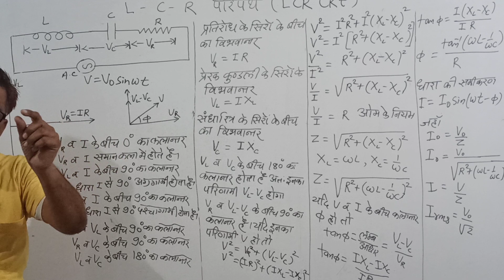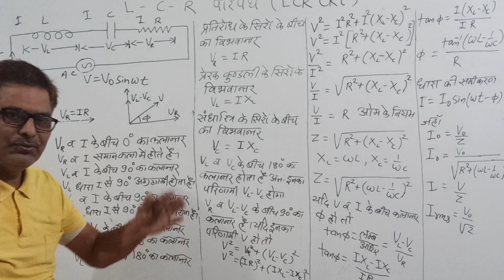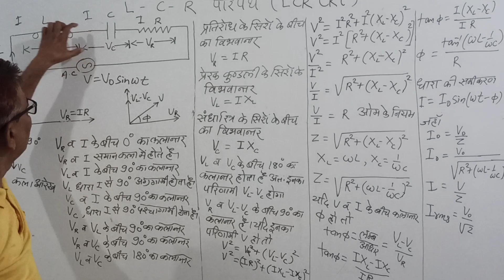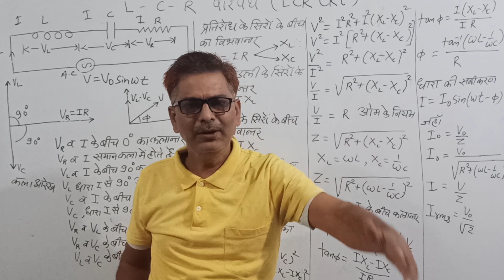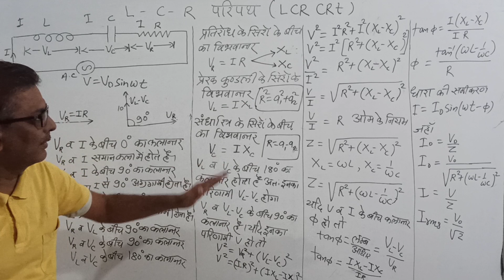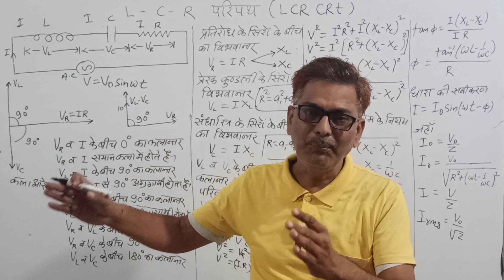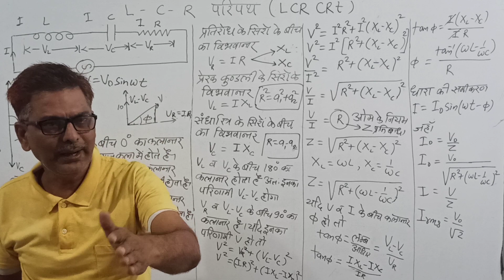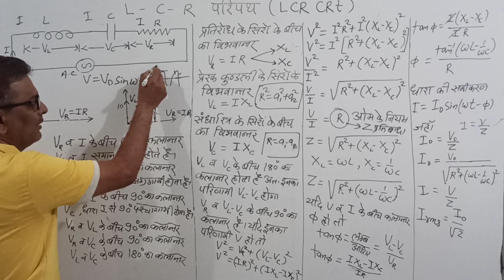CLASS 12th ALTERNATET CURRENT06 LCR CIRCUIT LCR परिपथ